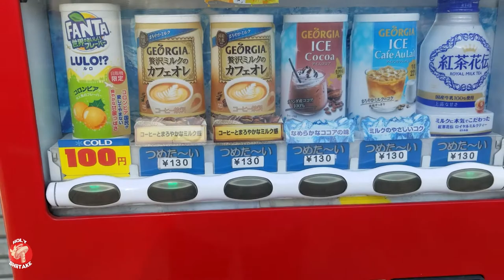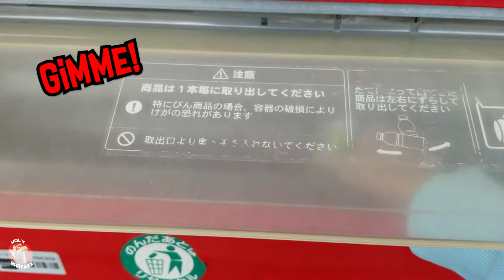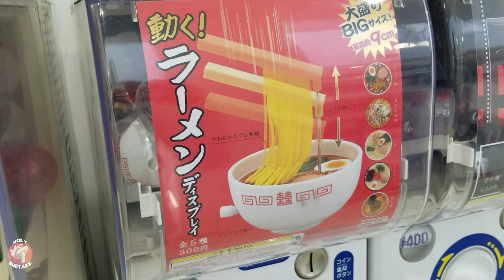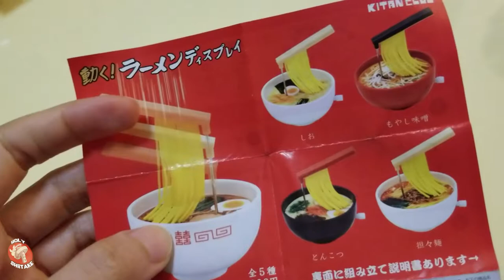Life in Japan: Vending machines everywhere!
Another fine day, but we'd like to show you J's day in the life and grabbing a drink from a vendo and a couple of capsule toys at a local supermarket.
Vending machines are everywhere and you can find almost anything in them.

What's your experience with vending machines and capsule toys?

Follow us all over social media!

Flo on Twitch and all over social media @fsanporte